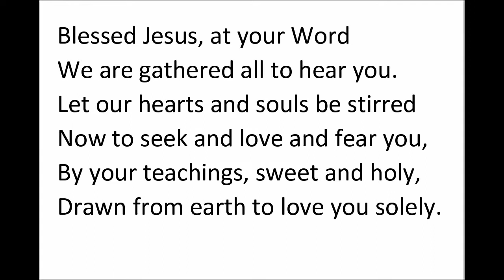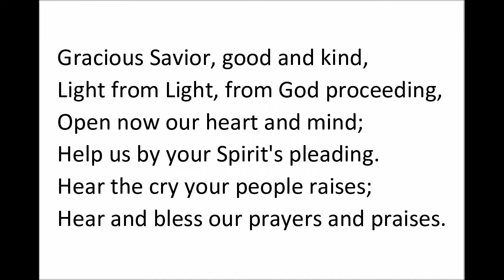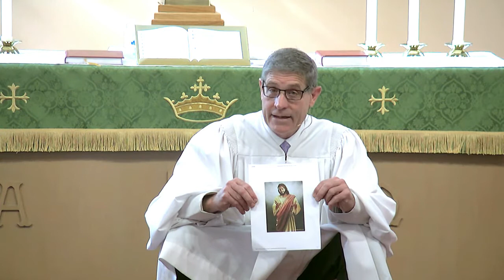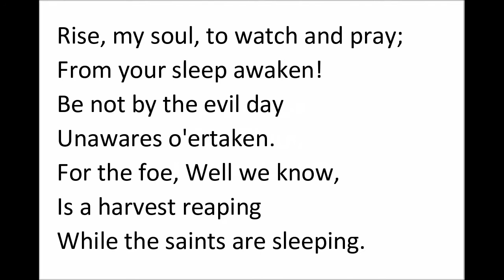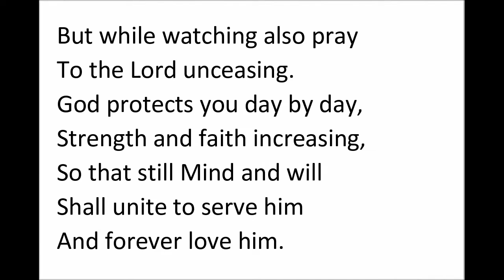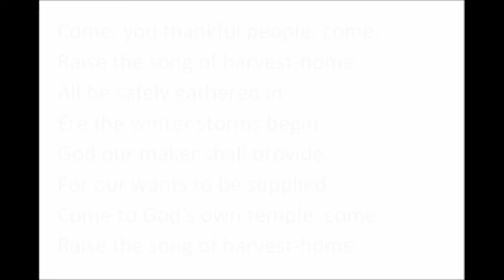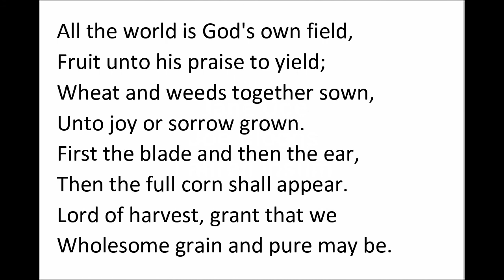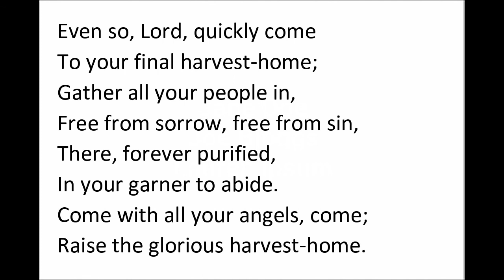Worship Service: Pentecost 9